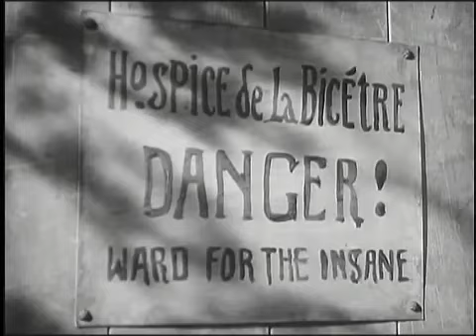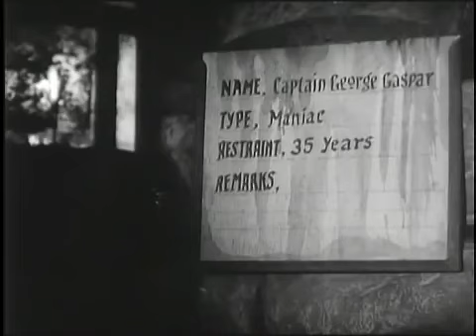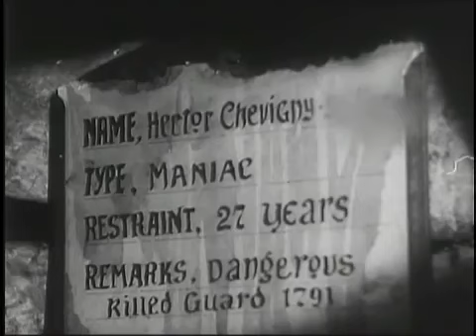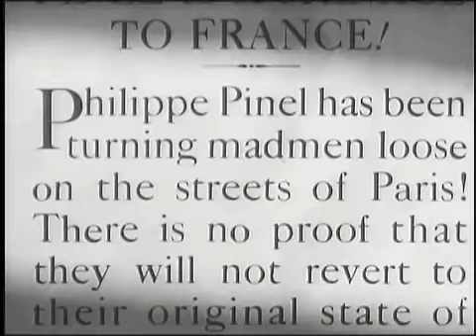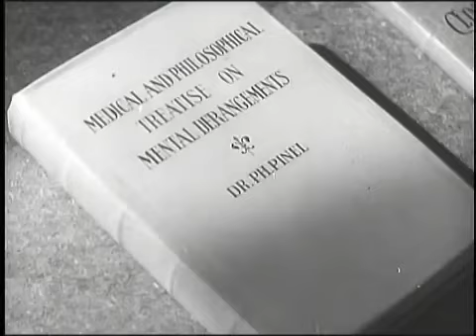Stairway to Light Philippe Pinel, en hospital de La bicetre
Philippe Pinel (20 de abril de 1745-25 de octubre de 1826) fue un médico francés dedicado al estudio y tratamiento de las enfermedades mentales. Pertenece al grupo de pensadores que constituyeron la clínica médica